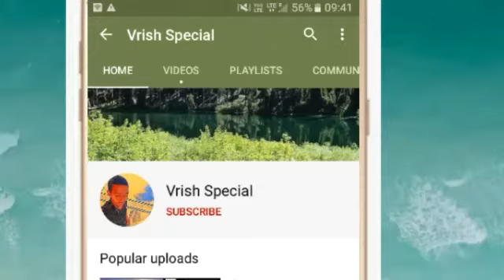4 July 2020 वृषभ राशि की जरूरी खास बात। Aaj ka Vrishabha Rashifal।Vrishabha Rashi 4 July 2020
4 July 2020 वृषभ राशि की जरूरी खास बात। Aaj ka Vrishabha Rashifal।Vrishabha Rashi 4 July 2020

 Vrishabha Rashifal 4 July 2020
Vrishabha rashi aaj ka rashifal
4 July 2020 Vrishabha rashi
 Vrishabha rashi 4 July 2020
Aaj 4 July 2020 ka Vrishabha Rashifal
Vrishabha Rashi
4 July 2020 ka rashifal
 Aaj ka Vrishabha rashifal
Aaj 4 July 2020 ka rashifal
Dainik Rashifal
 Horoscope
 Astrology
 आज का वृषभ राशि 4 जुलाई वृषभ
 वृषभ राशि आज का राशिफल
वृषभ राशि
 वृषभ राशिफल
AajKa VrishabhaRashi
vrishabhaRashifal July 2020

1- Mishra 4 You ( Team Leader )
2- Technical gnet
3- Dhanu Ki Duniya

1st -
2nd -
3rd -
4th -
5th-

धन्यवाद ।